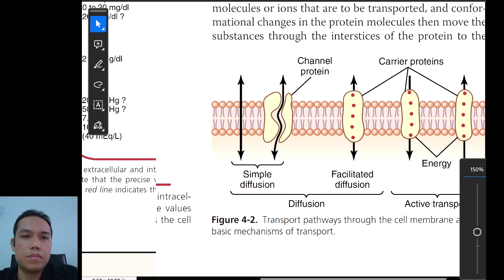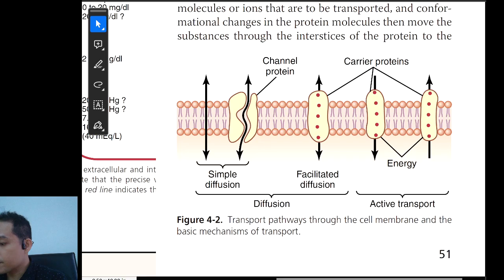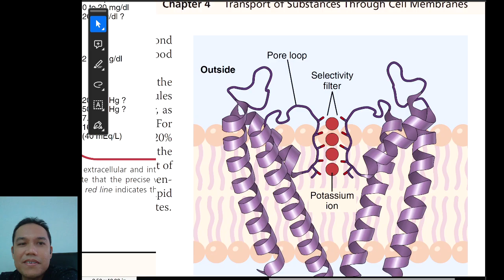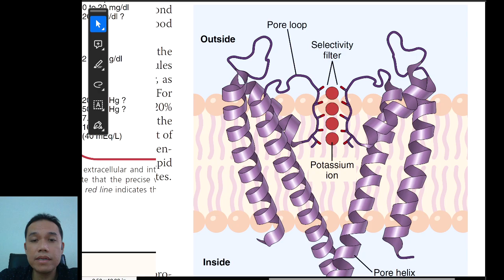Transpor Membran Sel, Manusia hidup hanya oleh Kuasa dan Kasih Setia Tuhan Unlimited